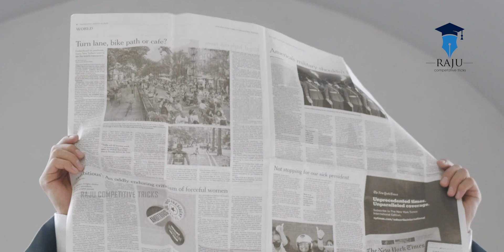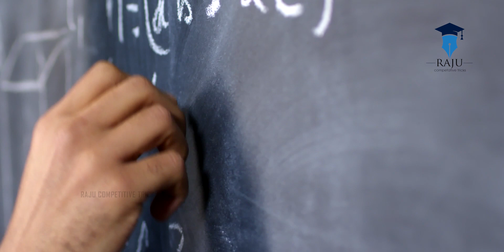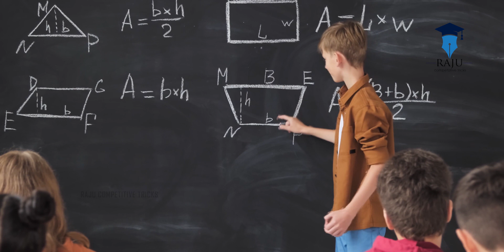ts police age limit 2021 latest news ts police notification 2021 latest news ts pc notification 2021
BEST BOOKS FOR COMPETATIVE EXAMS
        LINKS:-
Objective Arithmetic Rs Agrawal
Verbal & Non-Verbal Reasoning
Verbal & Non-Verbal Reasoning[Telugumedium]
Indian History
Indian History[ TELUGU MEDIUM ]
Indian Polity
Indian Polity [ TELUGU MEDIUM ]
Indian economy
Indian economy[ TELUGU MEDIUM ]
Geography [ TELUGU MEDIUM ]

Telengana Geography[ TELUGU MEDIUM ]
Telengana movement [ ENGLISH MEDIUM ]
Telengana movement [ TELUGU MEDIUM ]
Current Affairs [ TELUGU MEDIUM ]
Current Affairs [ ENGLISH MEDIUM ]
English grammer [ ENGLISH MEDIUM ]
English grammer [ TELUGU MEDIUM ]
telengana history [ TELUGU MEDIUM ]
Telangana Movemenet[ ENGLISH MEDIUM ]
RRB NTPC BOOKS
_MY_GEAR_

MY CAMERA
MY MIC
MY LAPTOP
MY LENSE
MY TRIPOD
MY KEYBOARD